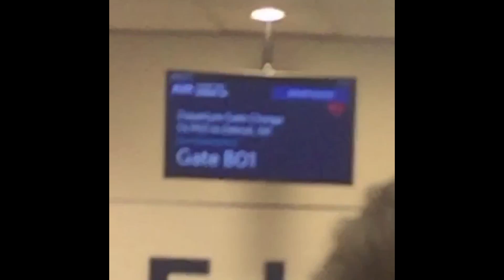America trip V2.0